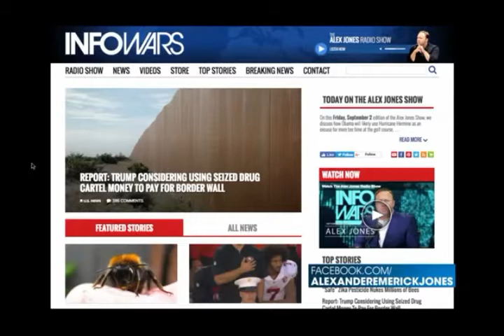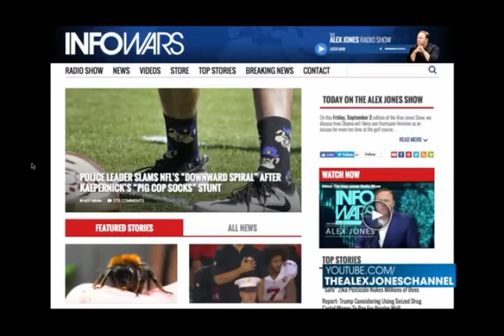TWILIGHT ZONE 2016 Part 24: "Mr Hillary Johnson Let's All Move To Fukushima"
Alternative News: @ "where truth is our 1st weapon of choice... Over 365 days of archived alternative news headlines & videos delivered daily!"